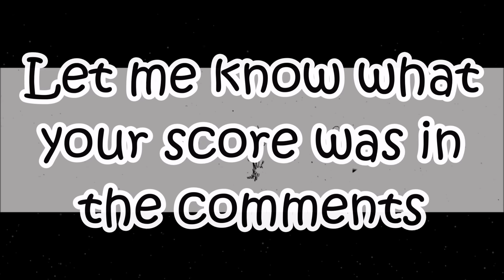Guess That Kpop Song #78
This shop is specifically for kpop apparel and just like the other shop you can use this code as many times as you want, and they ship worldwide!